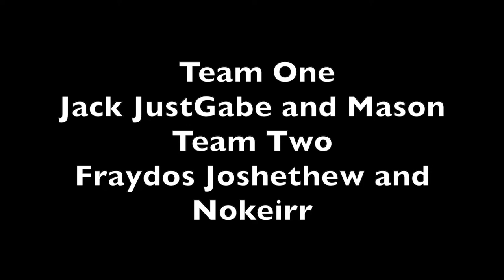Content Council Tries 8 Ball Pool!